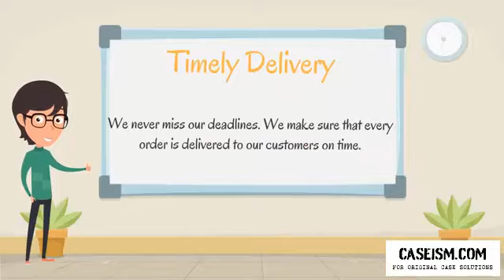Facebook IPO Case Solution & Analysis- Caseism.com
Get Your Facebook IPO Case Solution at Caseism.com